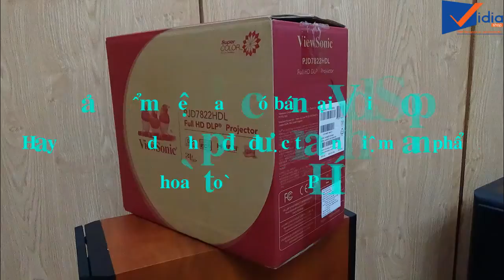Máy Chiếu Phim HD, 3D Sang Trọng-ViewSonic PJD7822HDL-Vidia Channel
- ViewSonic PJD7822HDL là dòng sản phẩm máy chiếu mới nhất của ViewSonic với kiểu dáng sang trọng và nhiều tính năng nổi bật.